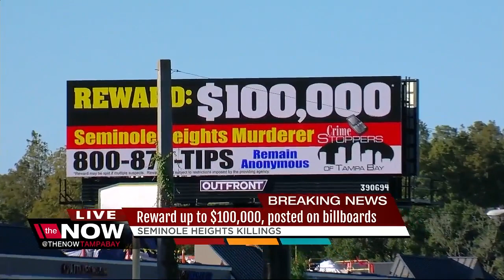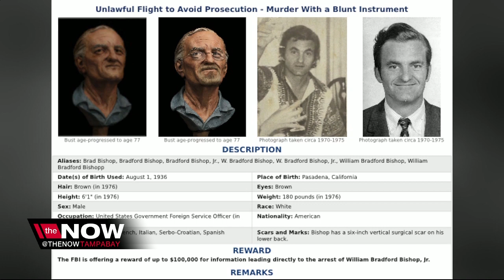Seminole Heights killer: What we know about the 4 murders Tampa police are treating as linked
A community is on edge after four innocent victims have been shot and killed in the Tampa neighborhood of Seminole Heights. On Tuesday, a fourth person was shot dead in the same neighborhood, which police are treating as linked to three previous unsolved murders in the area since October.